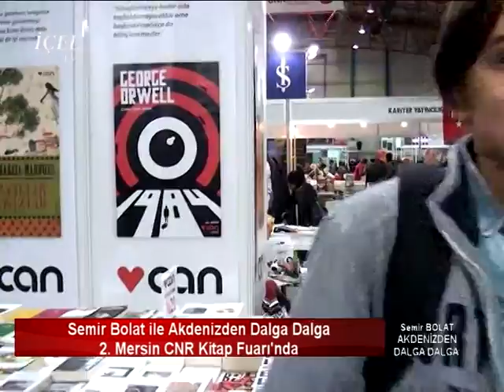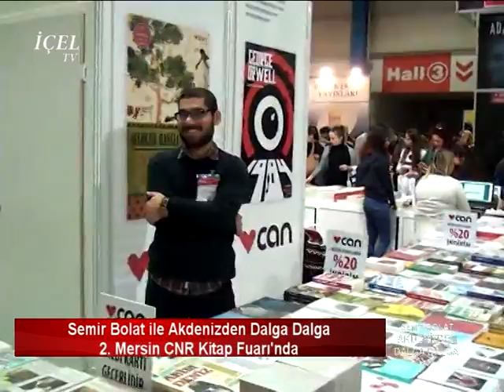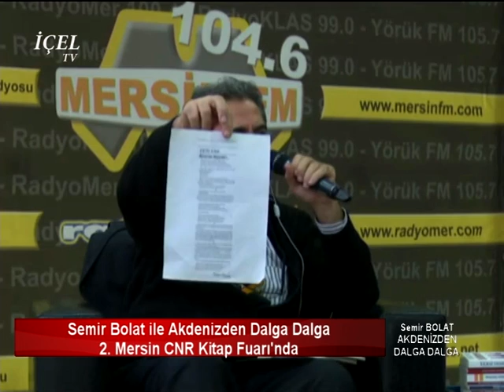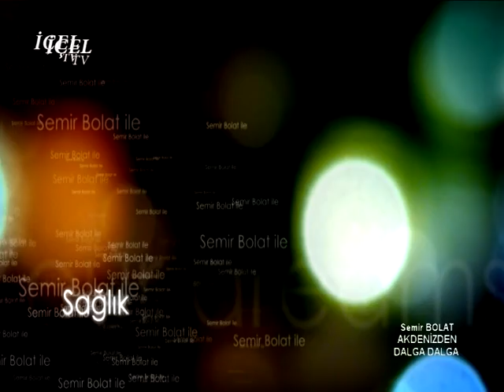04 12 2016 SEMİR BOLAT AKDENİZDEN DALGA DALGA 2. MERSİN CNR KİTAP FUARI SON GÜN